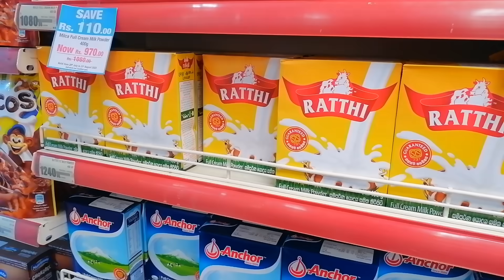බබා එක්ක තනියම business එකට බඩු ගන්න ගියා..😉/රසවත් කෑම recipe එක්ක ලස්සන දවසක්❤😍